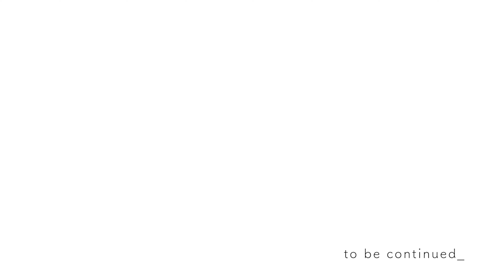急にご飯を食べなくなったボストンテリア/多頭飼いの暮らし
ボストンテリアのBeeが急にご飯を食べなくなりました。
色々調べて試行錯誤をしていますが、皆さんからわかることがあれば教えて欲しいです。
動画撮影時からは少し経過してますので、少しは食べるようになっていますが、食いつきが以前程ではありません。
今後も皆さんの力を借りながら一緒に暮らしていきたいと思います。

【使用機材】
SONY　a6400

【編集環境】
MacBook　Air　13インチ　M1

【編集ソフト】
Adobe　premiumPro
Adobe　Photoshop
Adobe　Lightroom